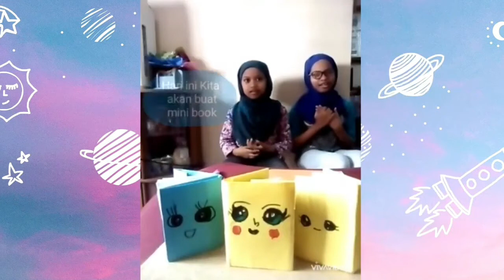Online Kids Youtubing by Johan Speaking Academy